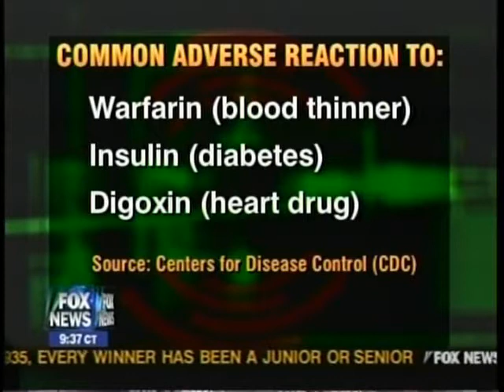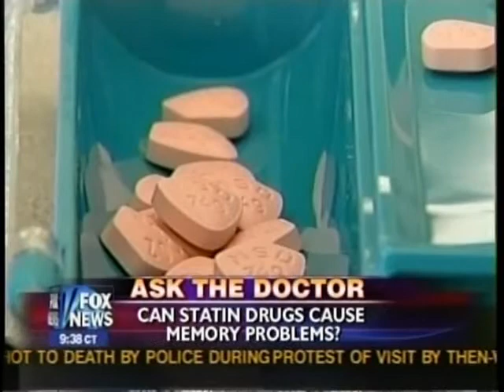Foxdoc_FNC_09_12_2007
Dr. Isadore Rosenfeld talks about health topics.